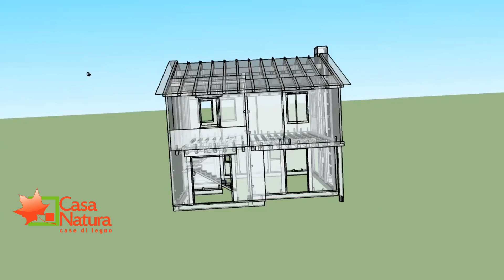2013 - Edificio - Oderzo (TV)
Si consiglia vivamente di impostare il Video a 1080p HD.

Edificio da 181,00 MQ
Tempo di Realizzazione:  6 mesi

Casa Natura realizza la casa dei tuoi sogni unendo filosofia e flessibilità del prodotto artigianale con l'alta specializzazione del sistema costruttivo.